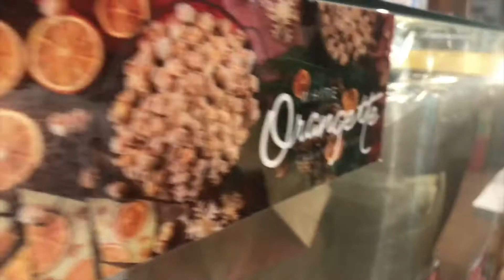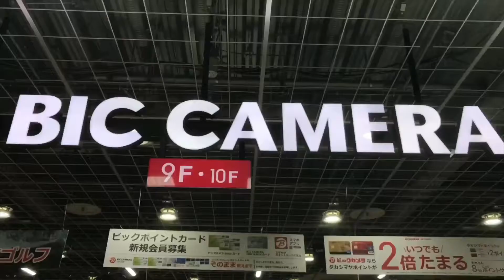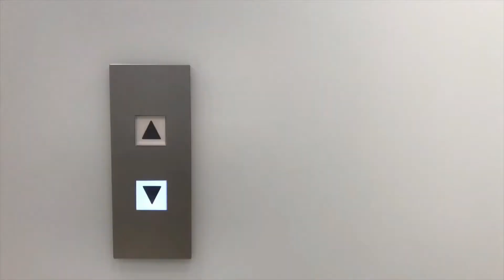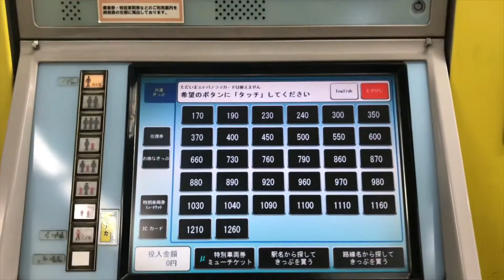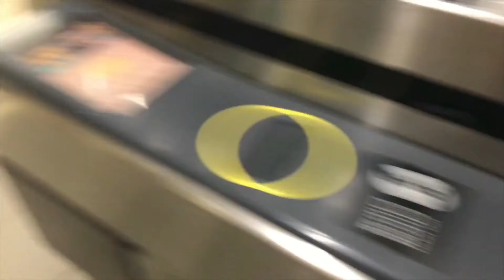EXPLORING NAGOYA (STATION) VLOG 1!!!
PLEASE DON'T BASH ME 😂